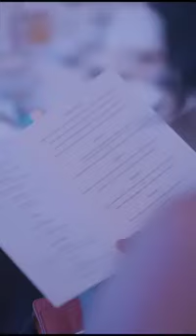Meet the finest in food and the finest in luxury | Sustainability Fest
Welcome to the newest Mercedes-Benz Dealership in Delhi & NCR. We share more than just the name of a Mercedes-Benz legend. Welcome to a new class!

Meet the finest in food and the finest in luxury. At the Mercedes-Benz Sustainability Fest.